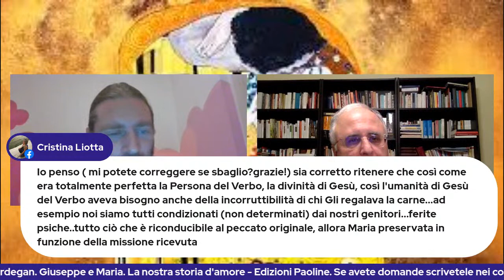Giuseppe e Maria. La nostra storia d'amore.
Dialogo con don Andrea Mardegan. Come vivevano Giuseppe e Maria? Che coppia erano? Avevano momenti di tenerezza? Ne abbiamo parlato con don Andrea